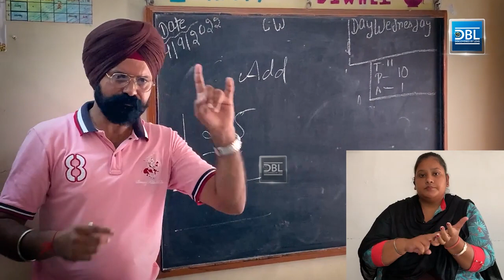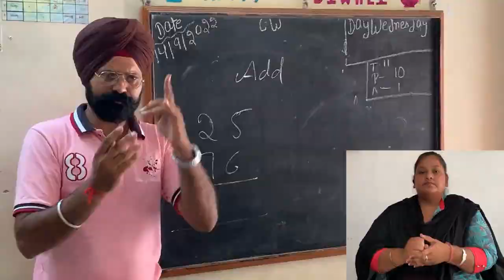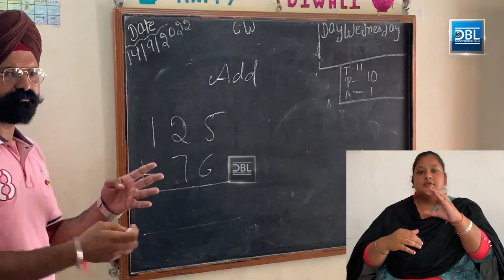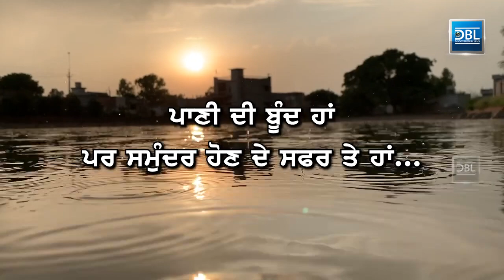SatwantVlogs | My Story | ਸਧਾਰਨ ਨੌਜਵਾਨ ਦੀ ਖਾਸ ਕਹਾਣੀ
Description :-This video is my story. Due to my physically challenge’s I could not even go to school. At the age of about 12, I was sent to a school for special children. Despite of my physical challenges I completed my graduation in computer application. I have achieved international level in sports as well. I am currently working as a computer teacher in school for Deaf and Dumb Barnala. The purpose of my life is to make physically challenged children self-reliant by educating them.

Credits:

Edit - Manpreet Singh
Camera - Manpreet Singh
Location - Barnala

Label - DiscoveredByLens©